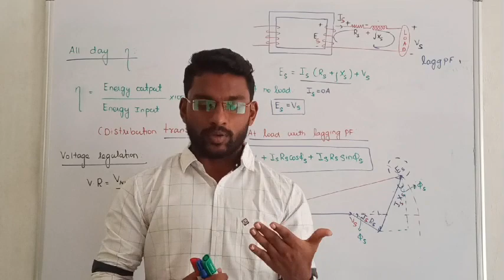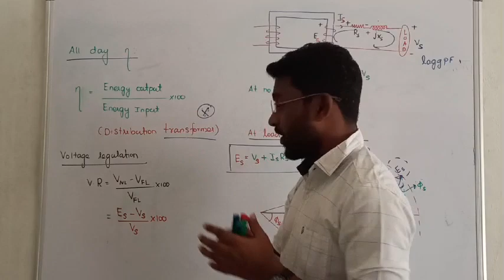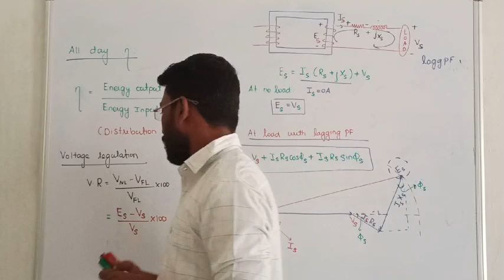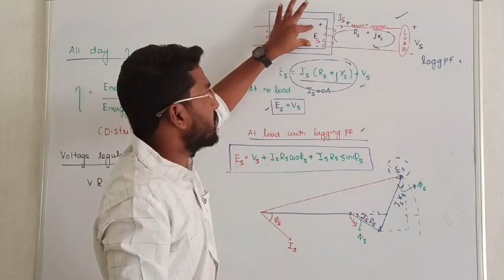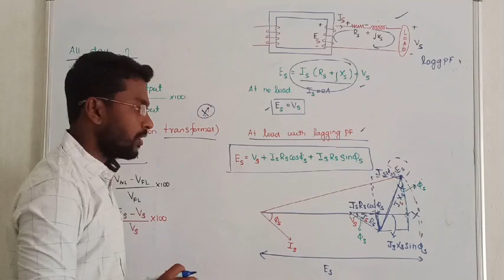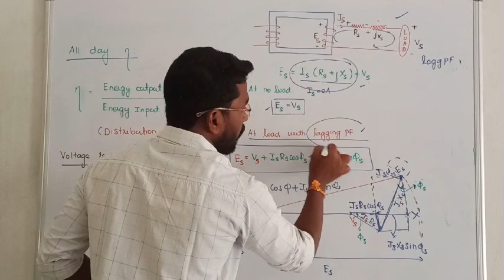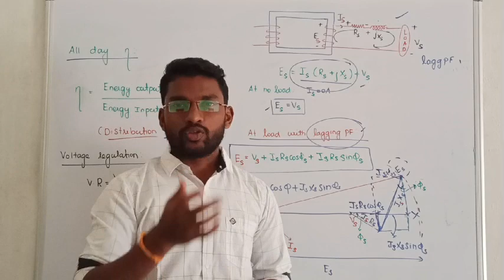16. VOLTAGE REGULATION I EE I TRANSFORMER IN TAMIL